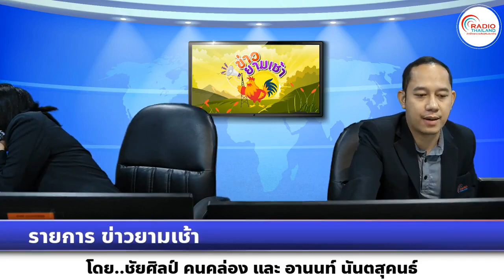รายการ ข่าวยามเช้า วันที่ 11 กันยายน 2566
ออกอากาศ ทุกวันจันทร์ - วันอาทิตย์ เวลา 06.10 – 07.00 น.
โดย ชัยศิลป์ คนคล่อง และ อานนท์ นันตสุคนธ์